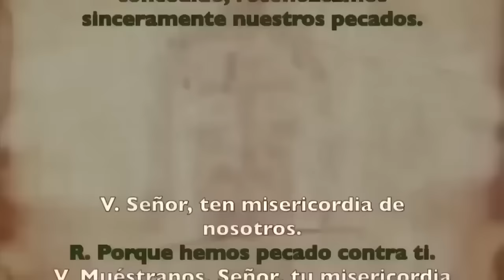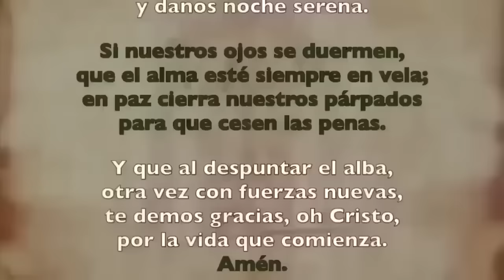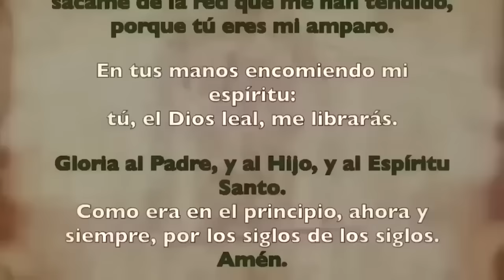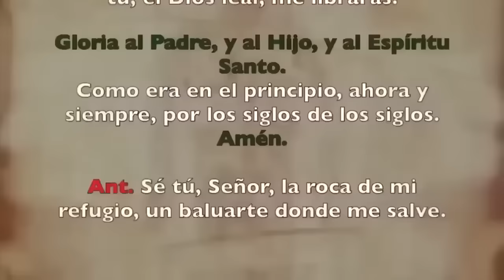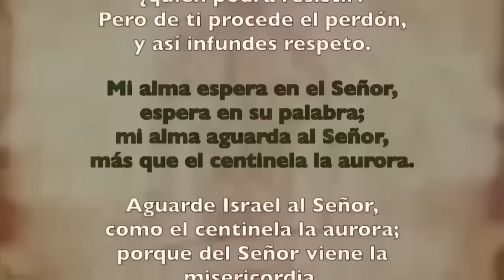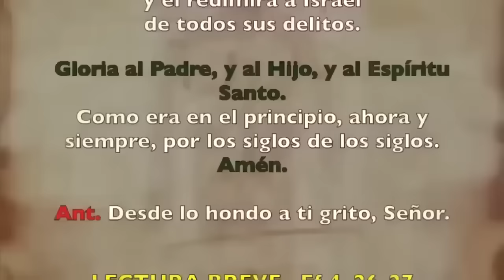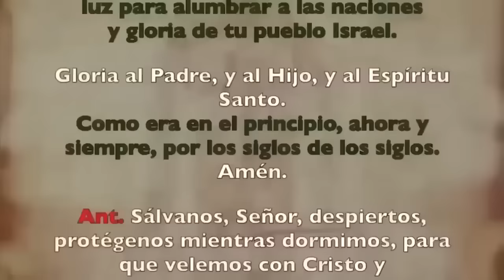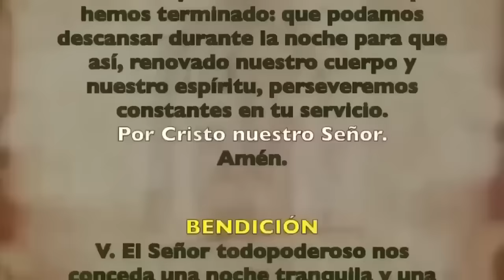Oración de la noche (Completas), MIÉRCOLES 06 DE NOVIEMBRE 2024 I XXXI del T Ordinario